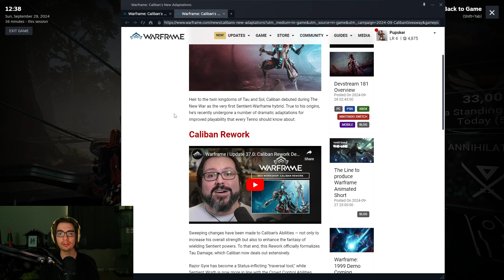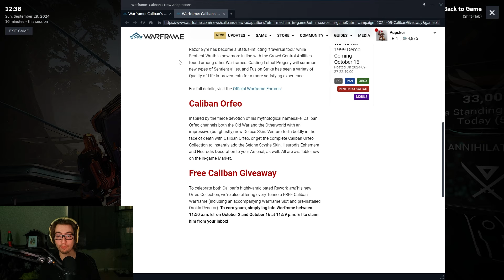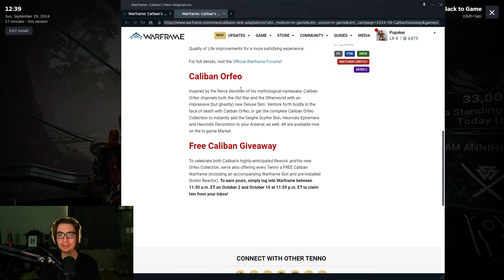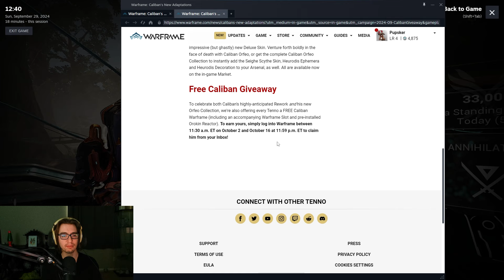Free Caliban! How To Get Caliban For Free In Koumei & The Five Fates!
This is how you can get Caliban for free in Warframe! Login from October 2nd to 16th and you'll get him sent in mail for celebration of his rework and the Koumei & The Five Fates update! Lots of good things coming!